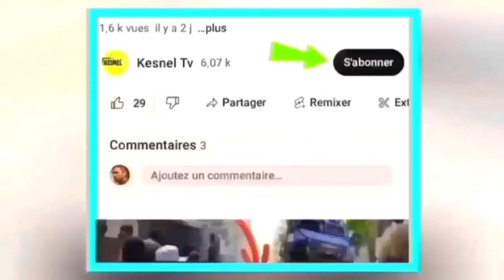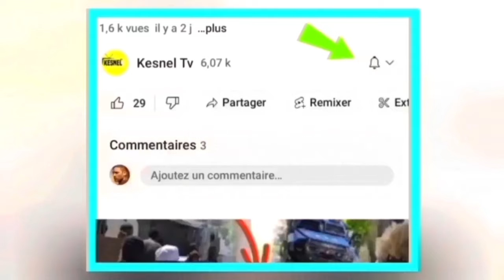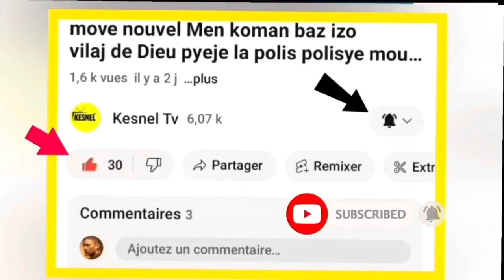nouvel cho cho 15 janvier 2024 jwet la gate guy phillipe rive ariel henry lage pyel?pero bloke sek